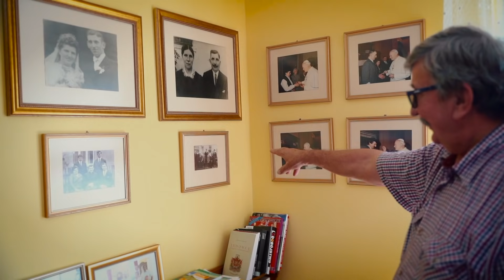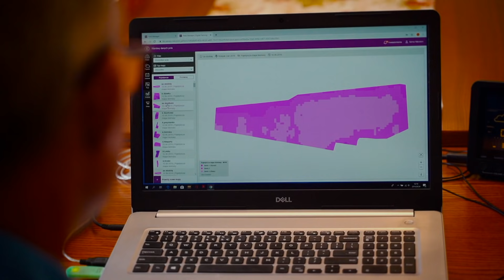xarvio™ - Jak zwiększyć efektywność i plony w gospodarstwie rolnym?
Sprawdź jak xarvio™ Field Manager pomaga zwiększyć efektywność gospodarstwa rolnego oraz zmaksymalinować plony na przykładzie gospodarstwa rolnego Nikodema Maćkowiaka